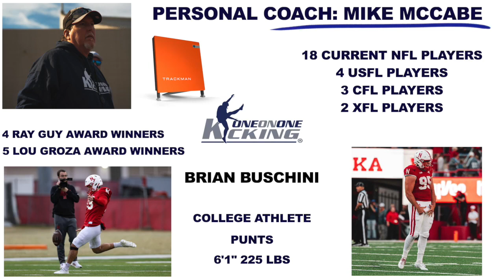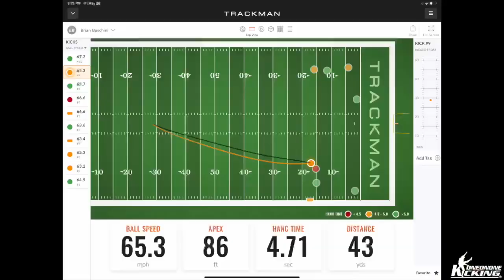Brian Buschini - Punter - College Athlete